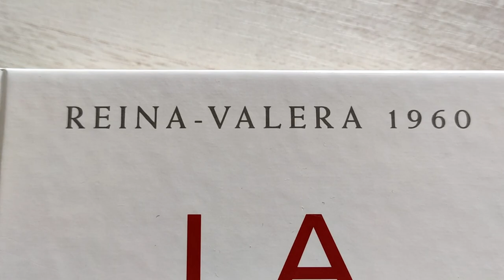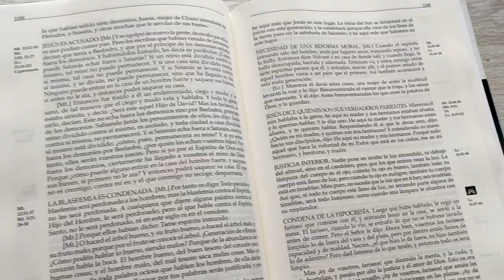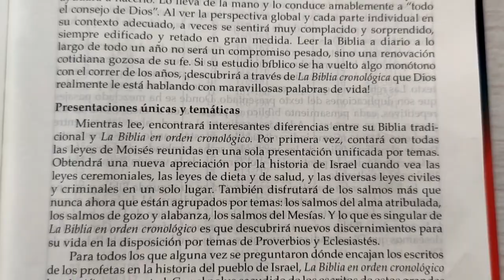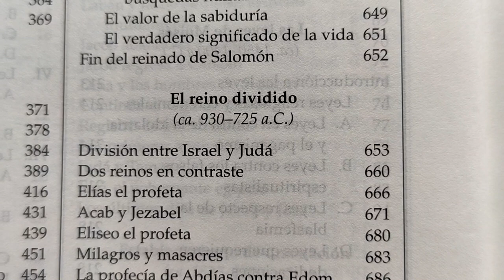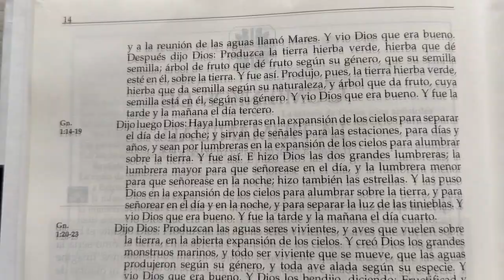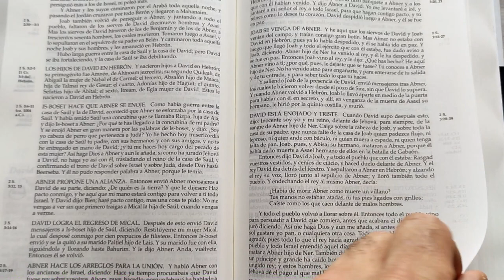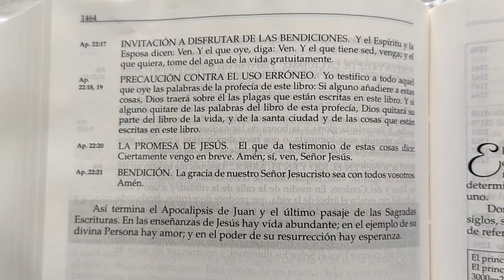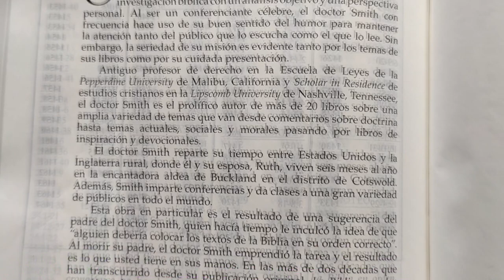BIBLIA EN ORDEN CRONOLÓGICO | versión Reina Valera 60 con contenidos ordenados en línea de tiempo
SI QUERES COMPRAR LA BIBLIA EN ORDEN CRONOLÓGICO TE DEJO AQUI LOS LINKS EN AMAZON:
TAPA DURA